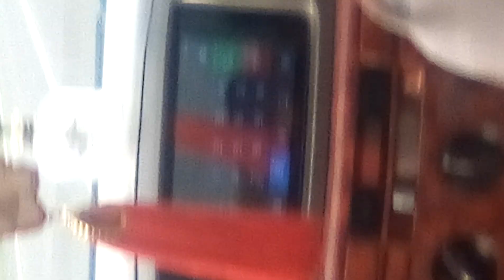ফ্লাইওভার টু মাওয়া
ঢাকা মাওয়া